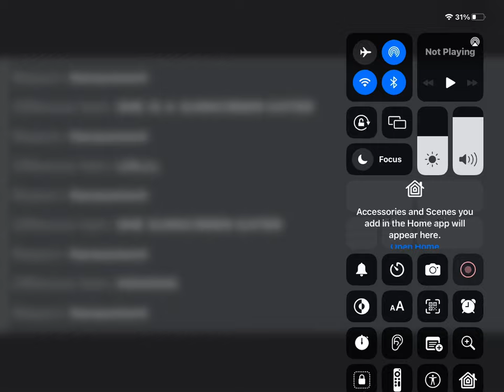just got banned for calling someone a sunscreen eater